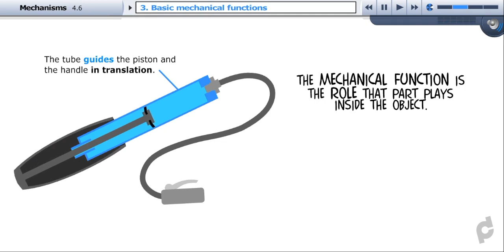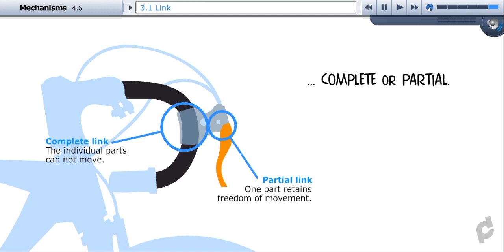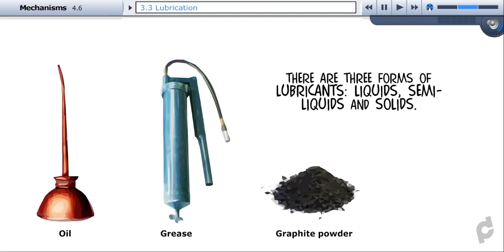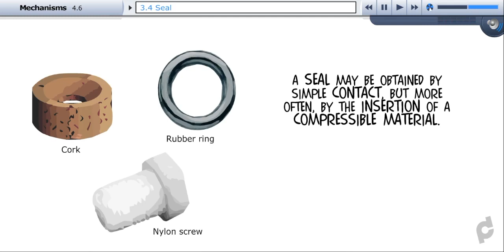CDP : Basic mechanical functions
Basic mechanical functions. Animation made by the Centre de développement pédagogique.